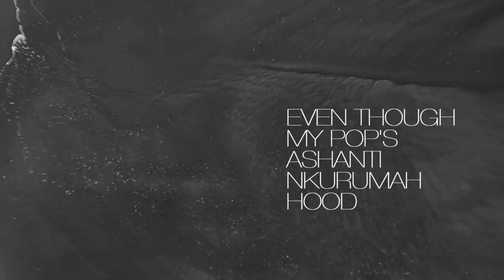BCL & Kwame Bonsu - La Mkuu Freestyle (Lyric Video)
Lyric Video to 'La Mkuu' by BCL (Swahili verses) and Kwame Bonsu (English verses).
This song started out as a joke.

My Uncle BCL (Barnabas Cyril Lymo) and I were messing around in my  small home studio and came up with a beat.
I jokingly forced him to get on the mic after I heard him flowing to it and we started exchanging bars and came up with a story line.

We recorded it, a couple of people walked into the room and convinced us to release it.

La Mkuu (Freestyle)
BCL & Kwame Bonsu
Produced by Kwame Bonsu I Nubinity Records

For demonstration purposes only.
Huge thanks to Elemental Footage and Pond5
Image sources and royalties fully belong to originators.